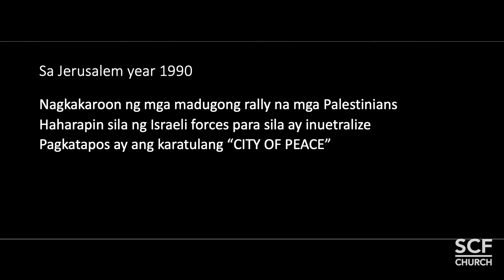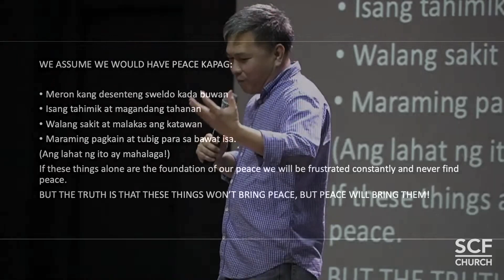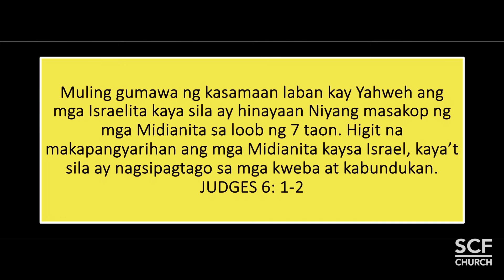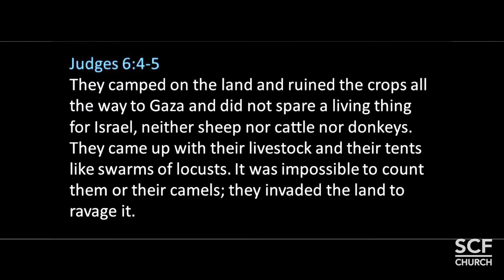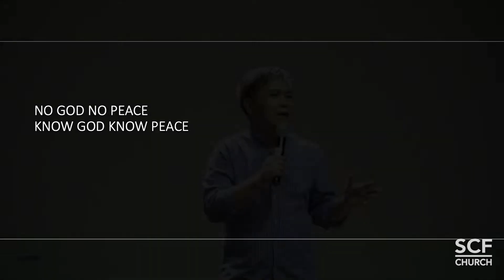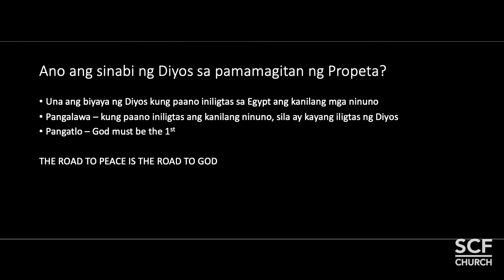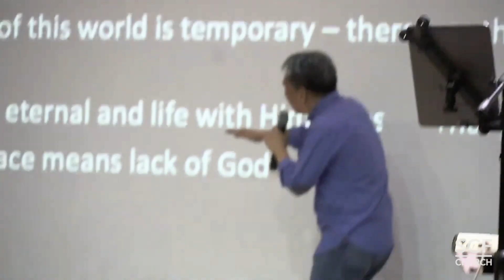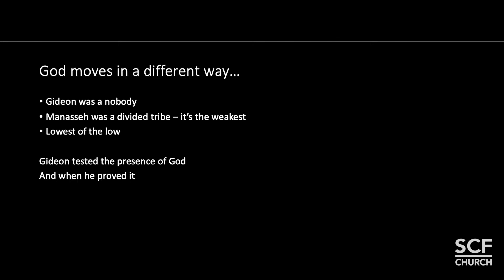Sunday Service November 05,2023 | Tagalog